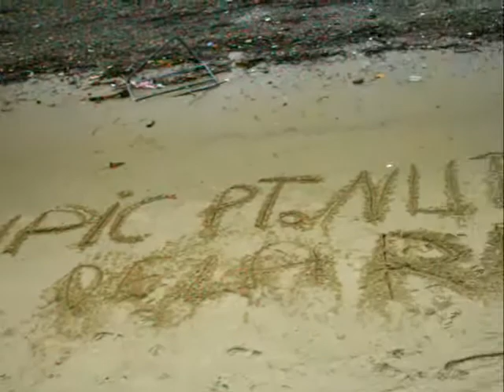Sand sculpture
Always here at low tide creating sculptures